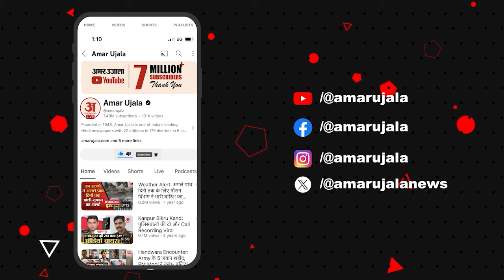Haryana Assembly Election 2024: AAP का समर्थन करेंगे Akhilesh Yadav? Congress का ब‍िगाड़ेंगे 'खेल'!